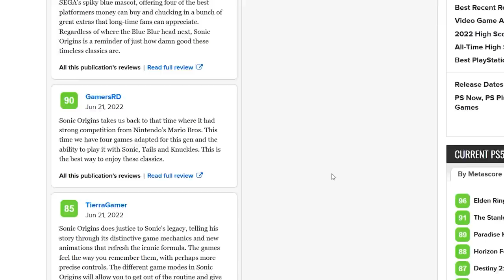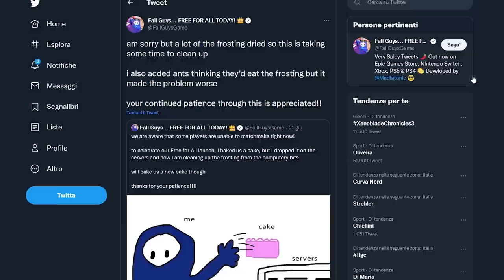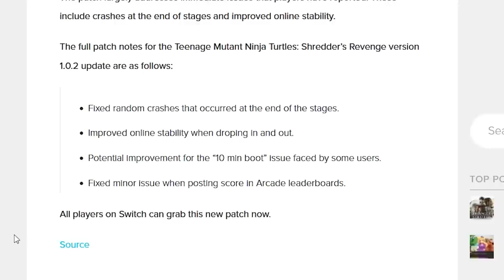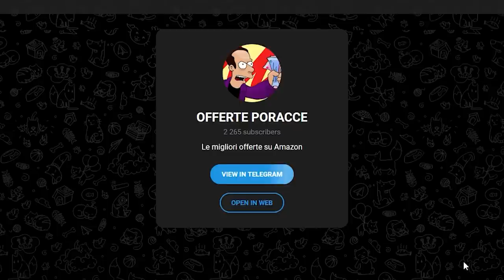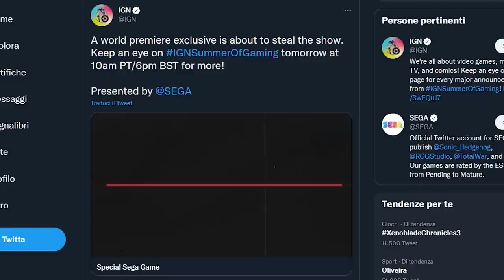XENOBLADE CHRONICLES 3: UN NINTENDO DIRECT PAZZESCO, RIASSUNTO NO SPOILER | SEGA E IL RITORNO DI...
Oggi faremo un mega riassunto 100% NO SPOILER del Direct dedicato a Xenoblade Chronicles 3. Scopriamo tutto quello che di nuovo c'è da sapere sulla produzione Monolith e Soft e perché potremmo trovarci di fronte a uno dei GOTY 2022.
Ma non è tutto! Infatti dobbiamo assolutamente commentare il nuovo reveal fatto da IGN e SEGA che avevano teaserato un grande ritorno e invece ci siamo ritrovati con...

00:00 Solo Risposte Sbagliate
00:36 Intro
01:25 Sonic Origins: una collection promossa!
02:14 Fall Guys: (ri)partenza col piede sbagliato!
02:50 TMNT: Shredder's Revenge, la prima patch sistema i bug più fastidiosi
03:25 Amazon Prime Gaming regala 25 titoli indie, tra cui anche Metal Slug 2
03:42 Xenoblade Chronicles 3: Riassunto senza spoiler del Nintendo Direct
07:47 Sega annuncia il ritorno di...
09:15 Outro e Patreon